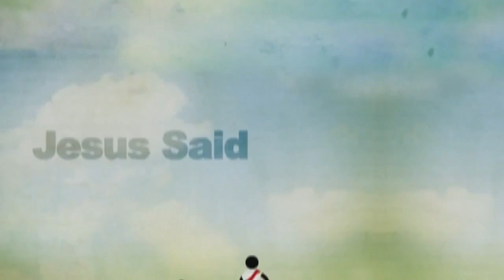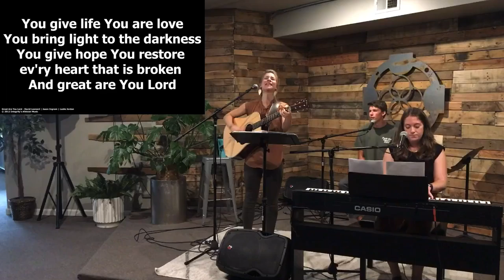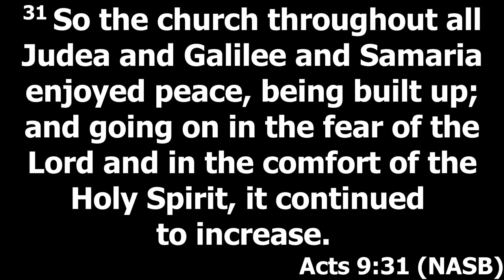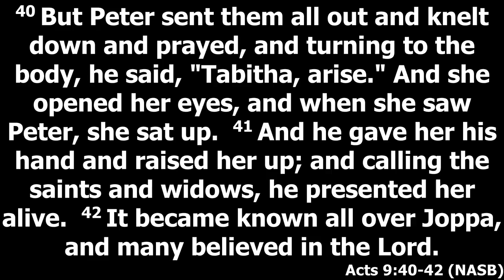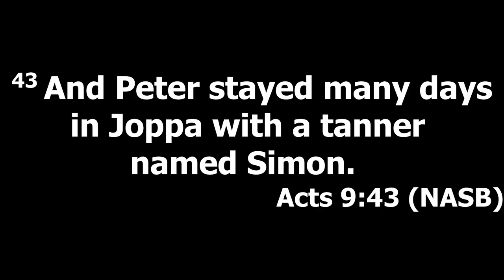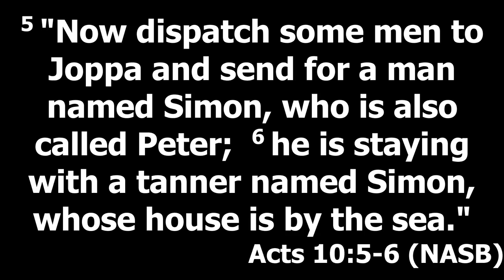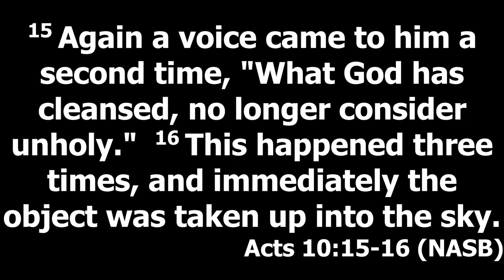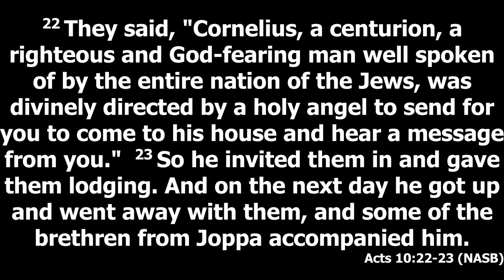Part 2 of Acts 9:31 - 10:23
Part 2 of Acts 9:31 - 10:23